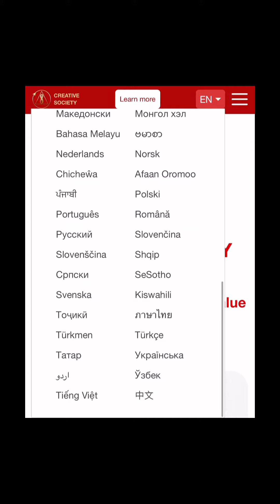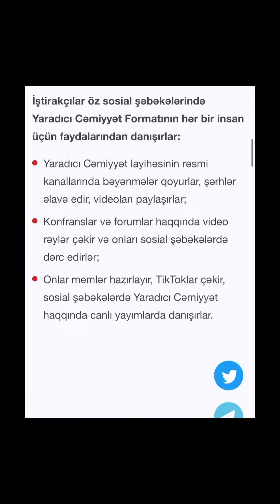Fərqli dillərdə xəbərlər oxu(İngilis-Azərbaycan dili)